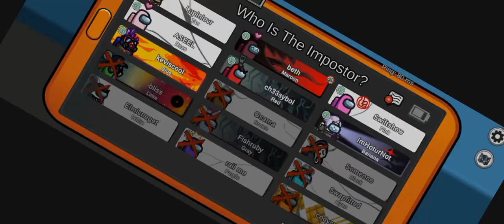play among Us playing with strangers